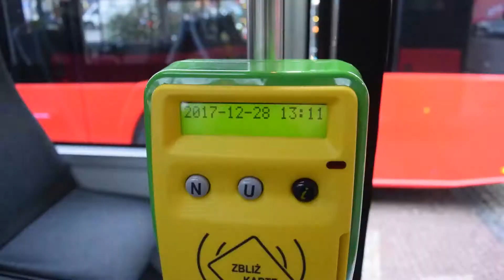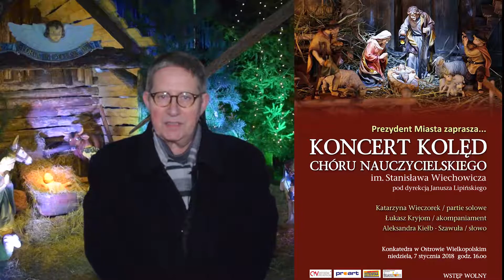Informator miejski odc.1